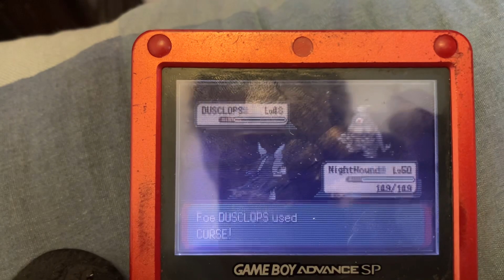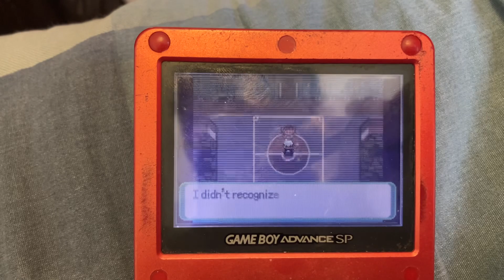Pokémon Emerald Version Part 43: The Battle To End All Battles Part 2: VS. Ghost-Type E4 User Phoebe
Pokémon Emerald Version is owned by Nintendo and GameFreak.